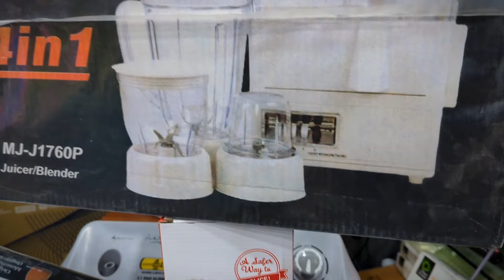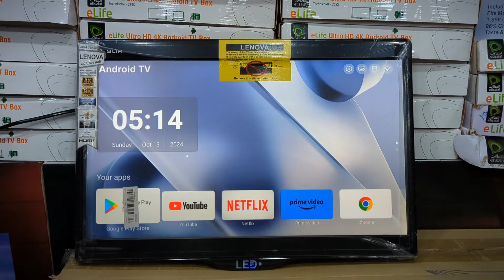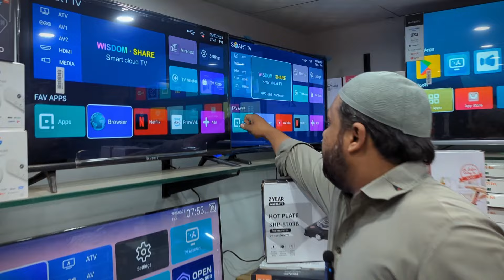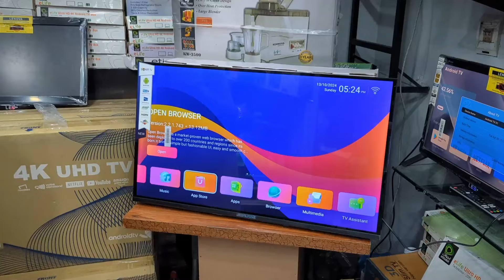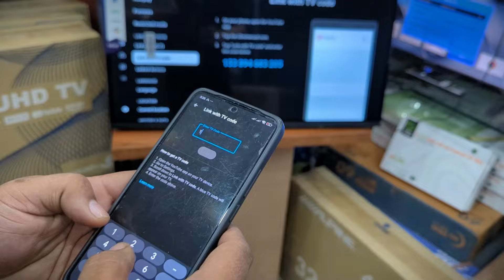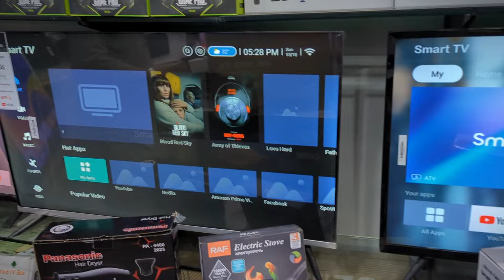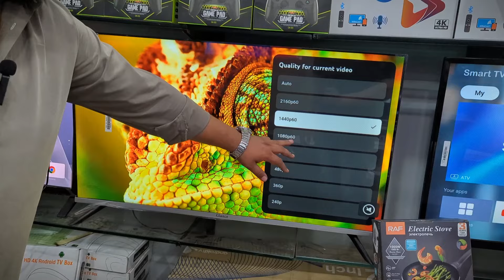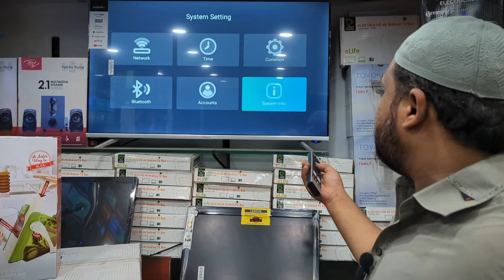Smart Led TV Prices in Pakistan | Jahez Packages | 4K LED TV | LED Wholesale Market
Assalamualikum
In this video I explored a shop where veriety of smart Led's are available on very resionable prices all the details are mentioned in this video,

Shop Details :
Address : Saddar Regal Chowk Sarmad Road Radio market near al mawa hotel shop no 9.

Commercial
& PR Packages